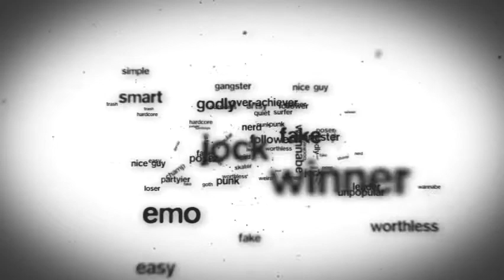LABELS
september at groundzero
what does God think about labels?